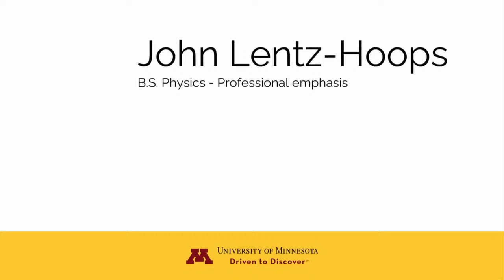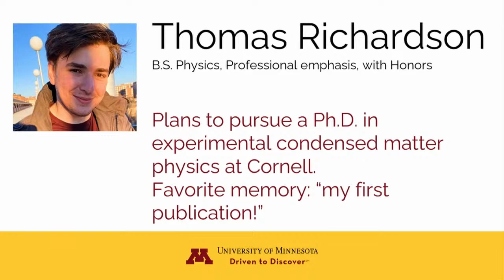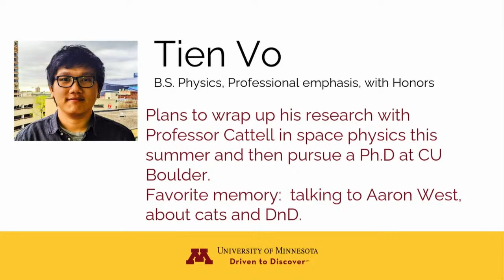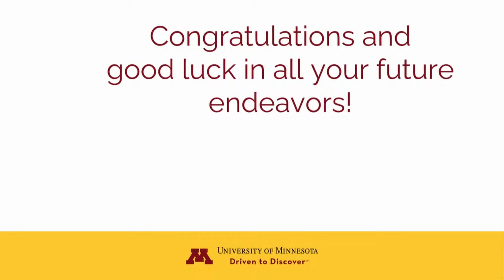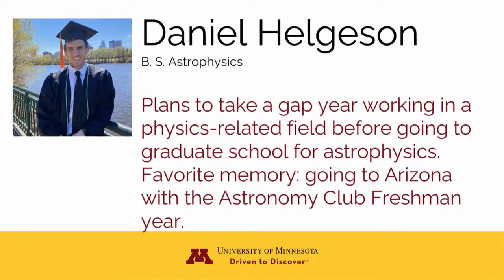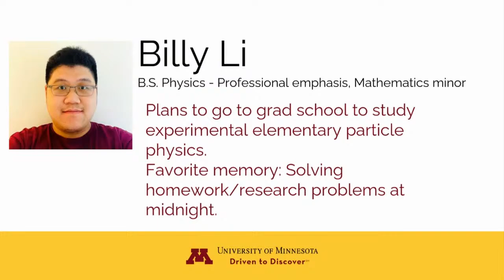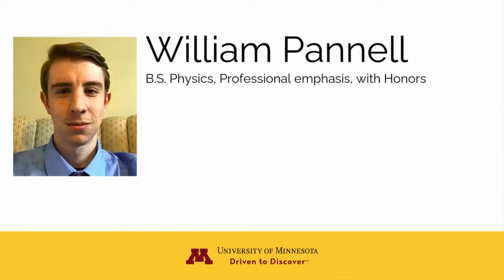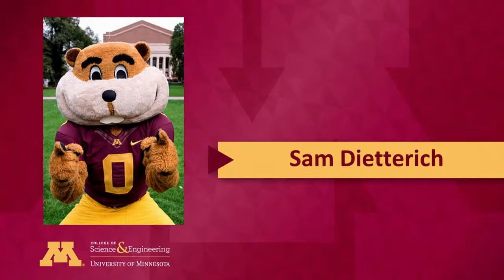UMN Physics and Astronomy - Senior Celebration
The University of Minnesota School of Physics and Astronomy celebrates the Class of 2021 on Monday, May 10, 2021, 7-8 p.m.